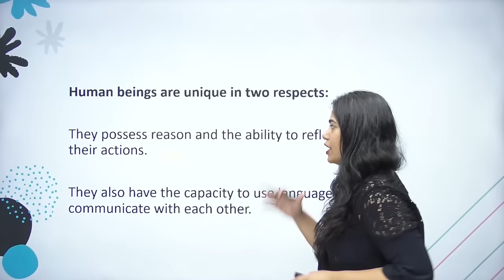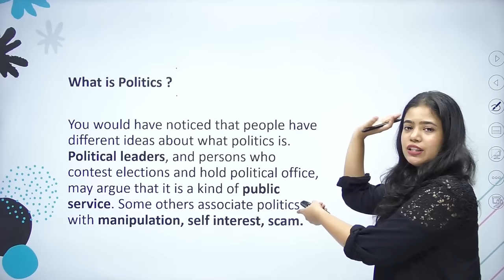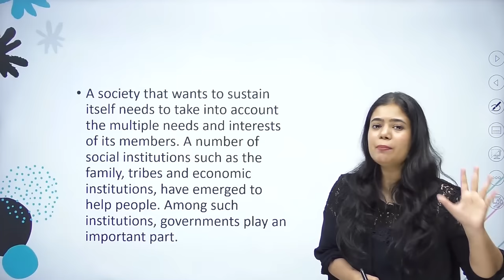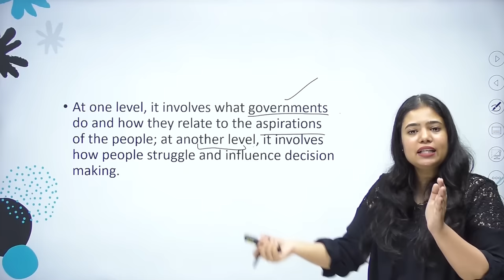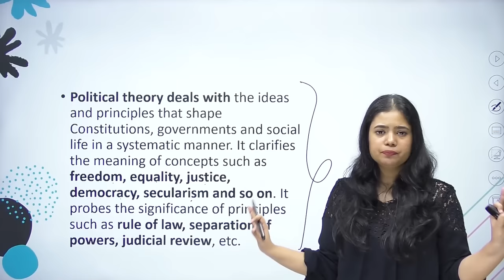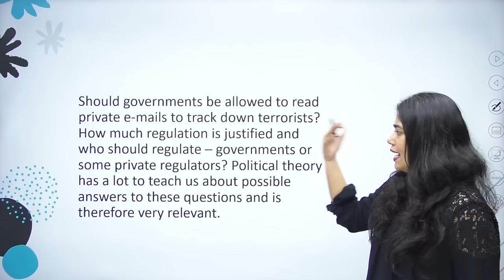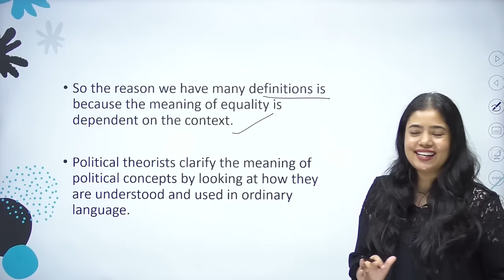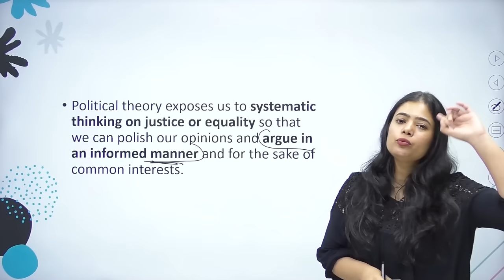Political Theory: An Introduction | Political Science | Chapter 1 | Full chapter | Padhle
Hey Guys! Welcome to Padhle Humanities!

Regards,
Team Padhle